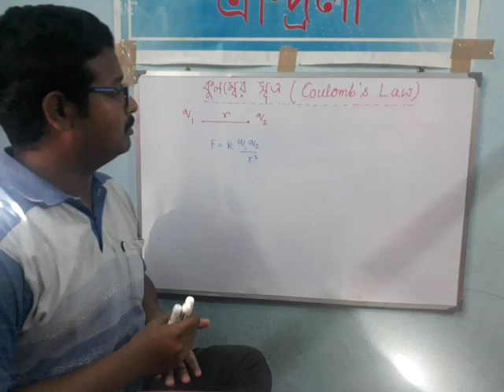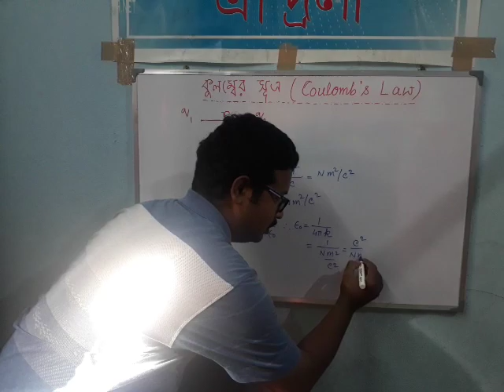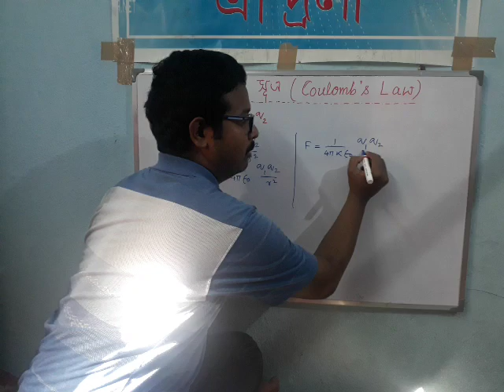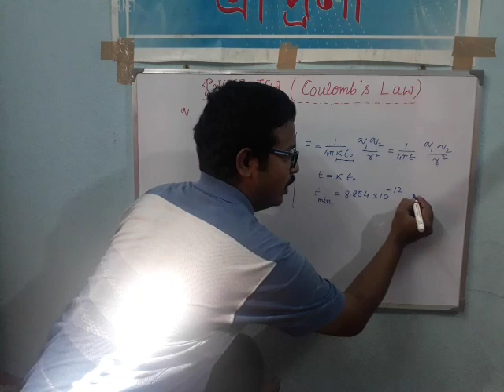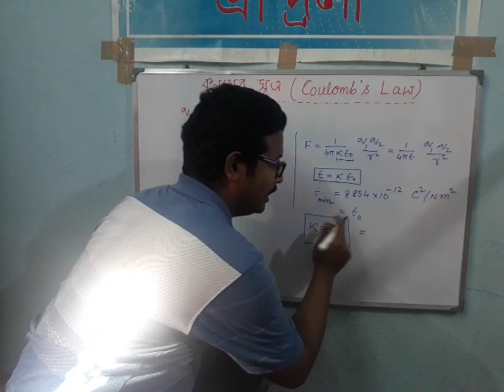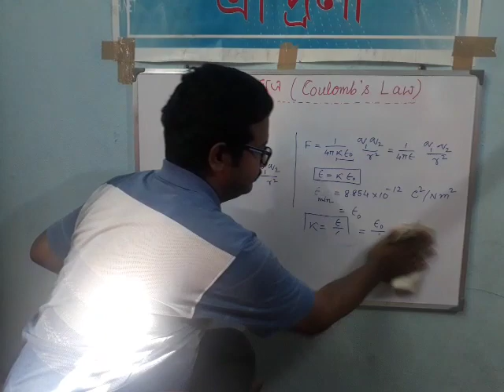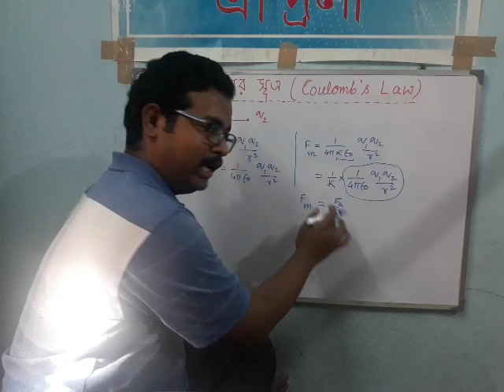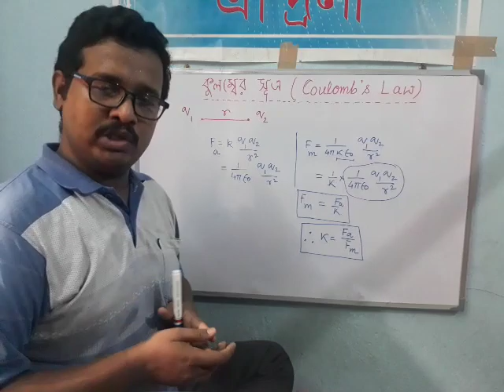Class XII(Electrostatics)_Coulomb's Law(Part 2)